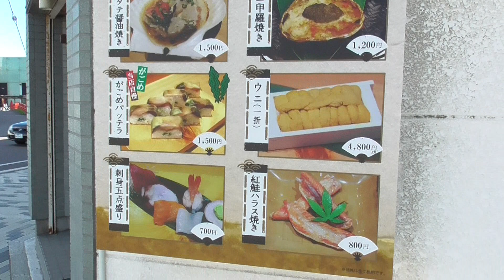湯の川 大寿し【北海道・函館市】 2023.09.29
所在地：北海道函館市湯川町1丁目16-12